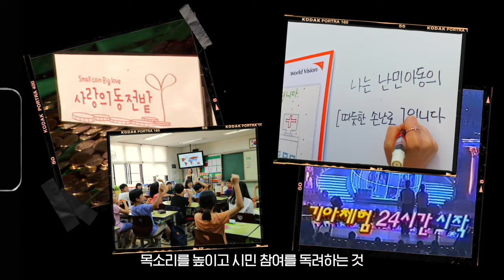[월드비전] 당신으로 세계는 하나가 됩니다🧡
아동, 후원자, 자원봉사자, 지역사회와 함께
가장 어둡고 소외된 이들의 풍성한 삶을 위해
평화와 사랑의 모습으로 나아간 월드비전.

우리가 함께 걸어간 발걸음😊👣
World is One